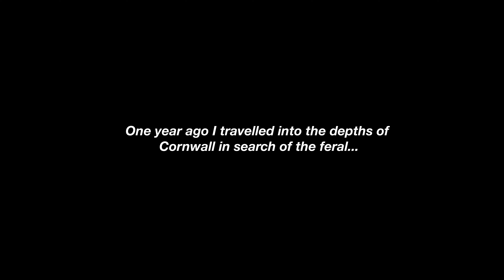Feral Ones - A Short Film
Inspired by 'Your Best Friend Jippy' and his song 'Seashells'.

Director - Tom Conrad Smith
Director of Photography - Tom Conrad Smith
Editor - Tom Conrad Smith
Colourist - Duncan Hallett
Score - Your Best Friend Jippy

Starring -
Duncan Hallett
Kenny Beats